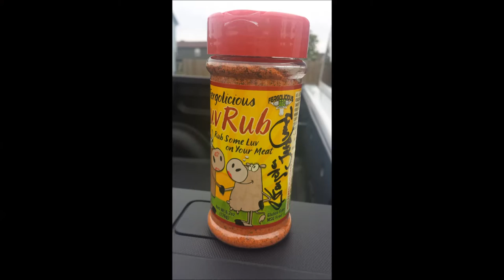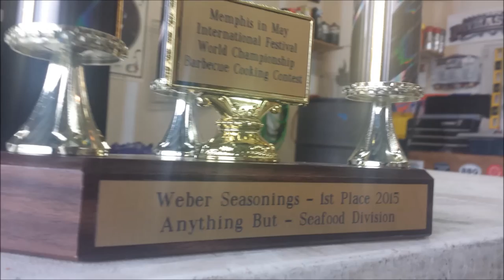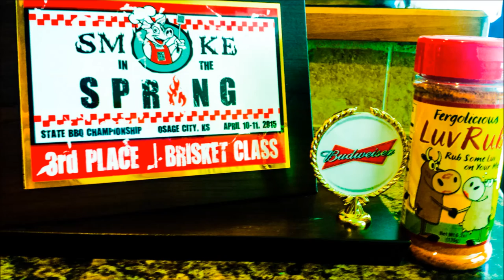Fergolicious BBQ Til Now with 311